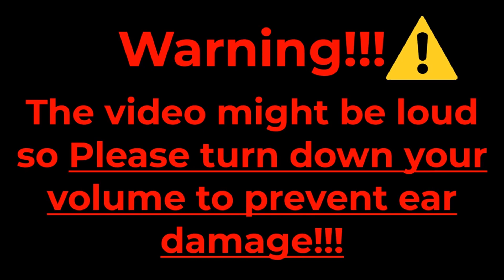Minion Army vs Blood Blade Swordwrath Army // Stick War Legacy